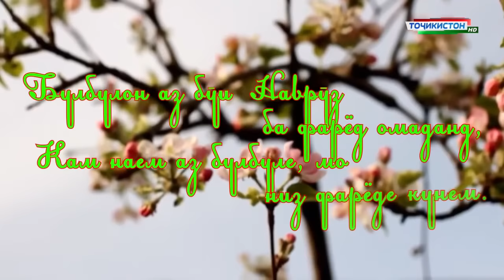Навруз 2019: Наврӯзи Шахри Истаравшан / Навруз в Истаравшане / Navruz in Istaravshan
Чашни Наврузи Оламафруз дар Шахри Истаравшан

НАВРУЗ БАЙРАМИ